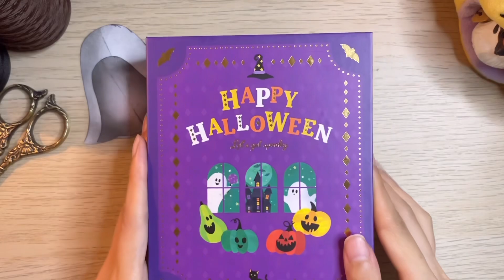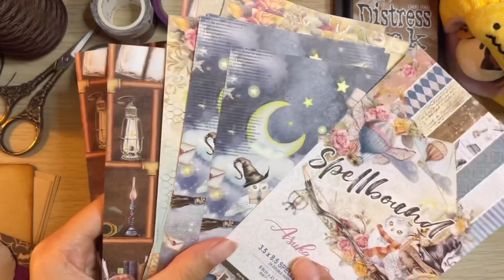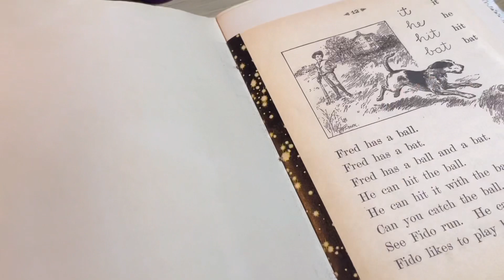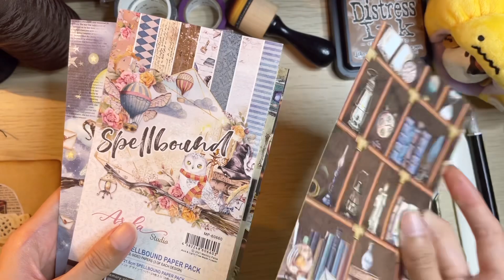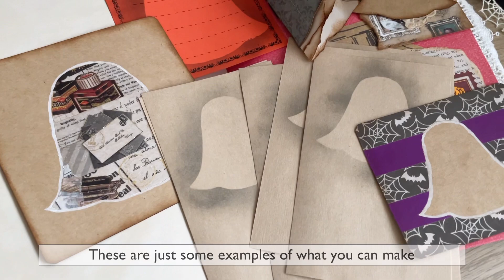Making Simple Halloween Ephemera using a DIY Template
Happy Halloween 🎃
In this video I’ll be making simple Halloween ephemera for junk journals using ghost templates that I draw and cut out.

Timestamps:
0:00 preview
0:15 making the ghost template
1:11 ephemera idea 1
2:14 ephemera idea 2
4:03 ephemera idea 3
6:28 ephemera idea 4